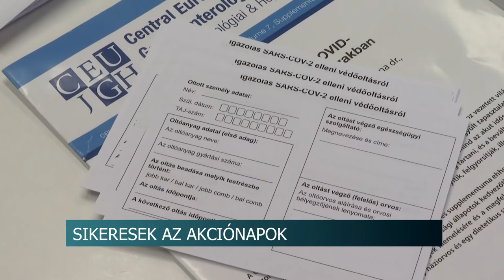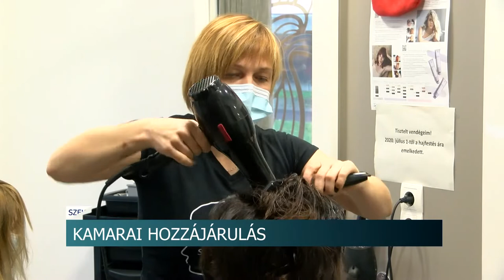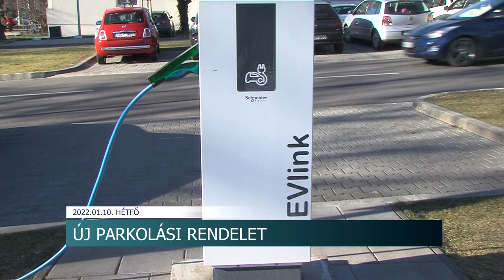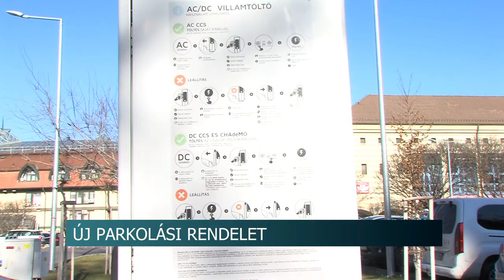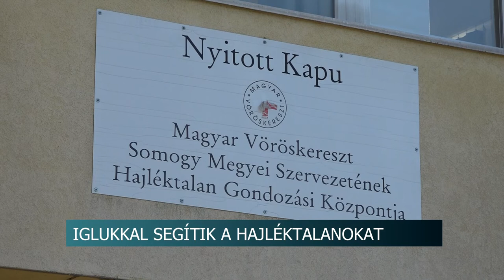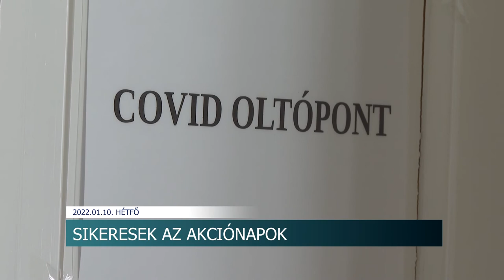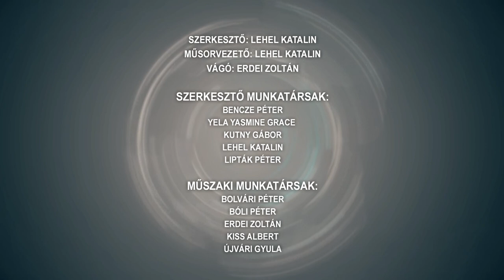Híradó - Tolnatáj TV 20220110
Madéfalván emlékeztek meg a székelyek a tömegmészárlásról

Kutyaszépségverseny

Sikeresek az akciónapok - jól indult a regisztráció nélküli vakcinák felvétele

 Wass Albert - emléknap, Bonyhád

Kamarai hozzájárulás - január elsejétől új szabály vonatkozik a befizetésekre